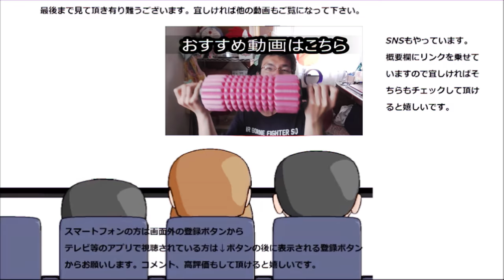ヤマザキ 北海道産バター使用ラムレーズンメロンパンを食べてみた。アイスとは違うラムレーズンの美味しさ！！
ヤマザキ　北海道産バター使用ラムレーズンメロンパンを食べてみました。アイスとは又違うラムレーズンの美味しさ！！
贈り物は此方まで↓
〒153-0042